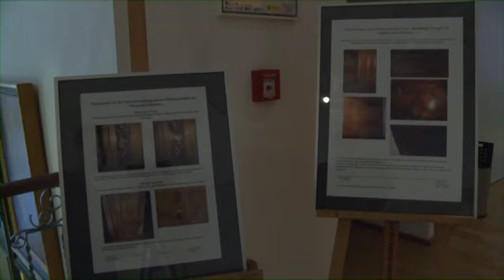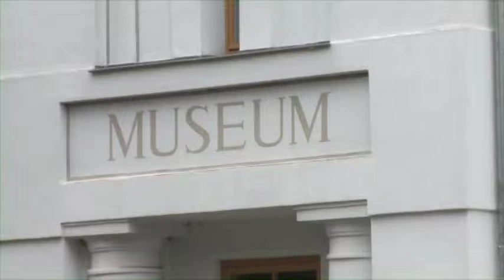Hamburger Schapp restauriert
Dielenschrank im Güstrower Stadtmuseum in neuem Glanz

Haben Sie schon etwas vom Hamburger Schapp gehört?  So nennt man die imposanten Dielenschränke der Hansepatrizier, die im 17. Jahrhundert bis in das 18. Jahrhundert hinein hergestellt wurden.  Auch das Stadtmuseum in Güstrow ist stolz, so einen Hamburger Schapp zu besitzen. Nach einer umfassenden Restaurierung erstrahlt er jetzt wieder in neuem Glanz.